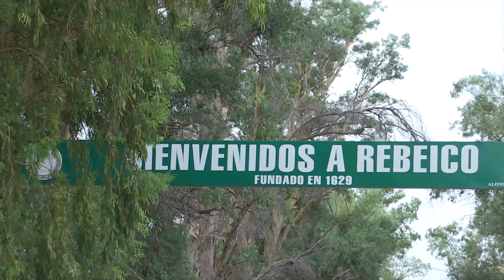Sahira Moreno Sonora y sus ojos negros Muy pronto